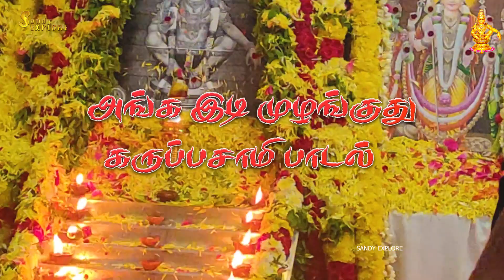Anga Edi Muzhanguthu | Siva Sivaya Bajanai Kuzhu | Ayyappa | Karuppasamy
SANDY EXPLORE
Siva Sivaya Bajanai Kuzhu
CONTACK NUMBER